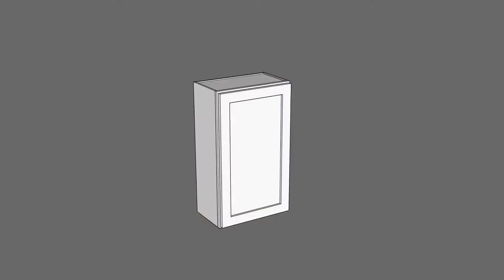Nelson Cabinetry Promo Video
Interested in a new kitchen? Nelson Cabinetry will set you up with a personal designer, provide you with cabinet details, and a quote reference! Our state of the art presentation will help in visualizing and planning for your dream kitchen via a simple and beautiful presentation on your computer or smartphone. to find out more about our range of Shaker cabinets and accessories or give us a call at !